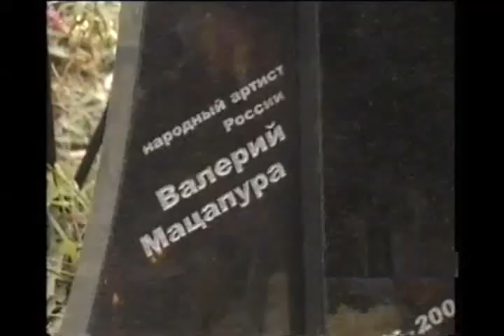Легенды брянской драмы 2 Мацапура